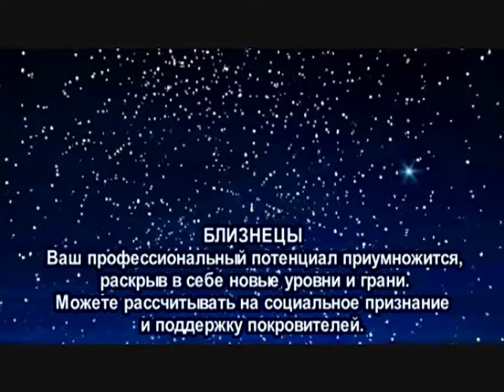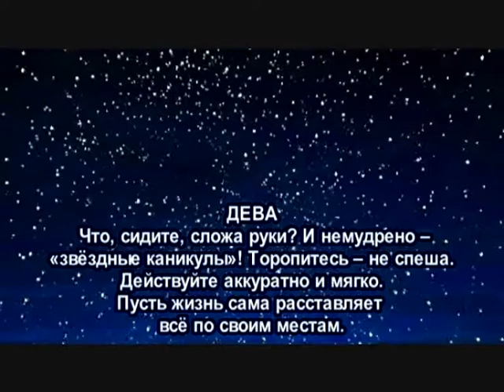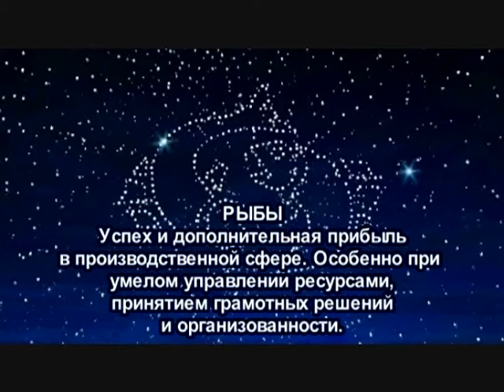Гороскоп на 17 12